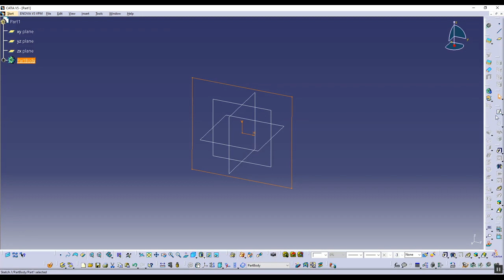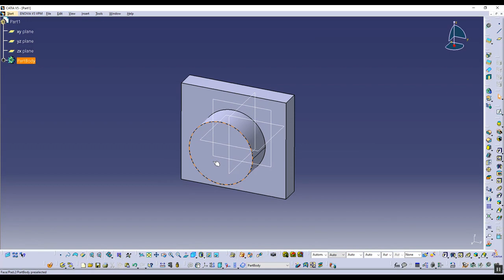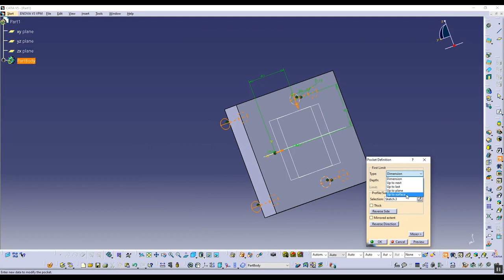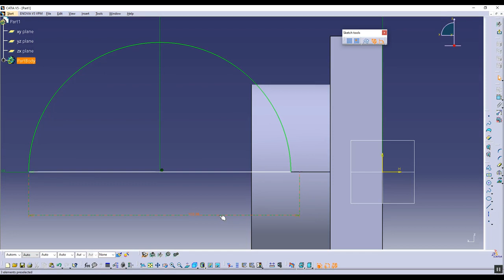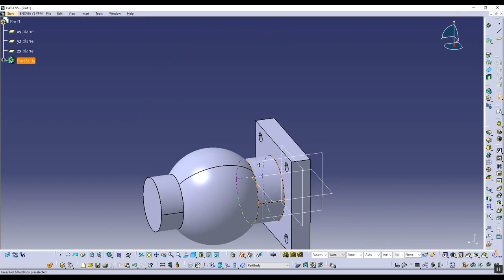Ensamble de una valvula en CATIA V5, PARTE 1. PartDesign- masterCAD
Para convertirte en un experto en Catia V5, completa la Maestría en Catia V5 de masterCAD:

Si quieres tener un mentoria con Juan Luis Casanova para aprender como puedes crear o escalar un Negocio Digital reservala aquí:
Si quieres convertirte en un experto en Catia V5, completa nuestra Maestría:
Maestría en Catia V5 de masterCAD:
🔔 Mexico, Latinoamérica y USA:

O elige la formación de masterCAD que mejor se adapte a tu perfil profesional:

Autodesk FUSION 360 avanzado para Diseño de Producto con Superficies (4 módulos)

Especialidad en Diseño de Piezas y Moldes para Inyección de Plástico con Catia V5: